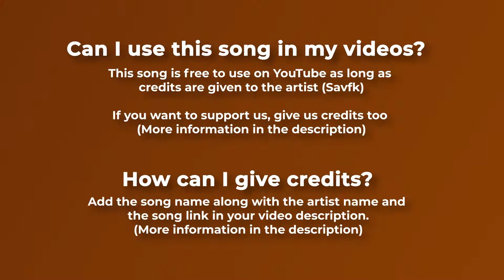🎻 Orchestral Classical Baroque Music (For Videos) - The Invention Rooms by Savfk 🇬🇧 🇮🇹.mkv